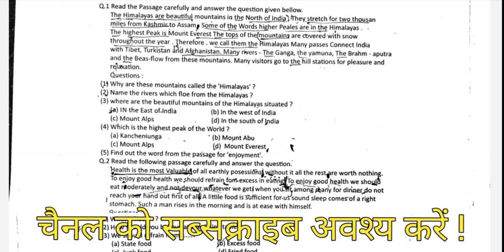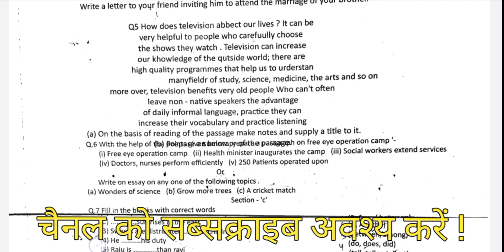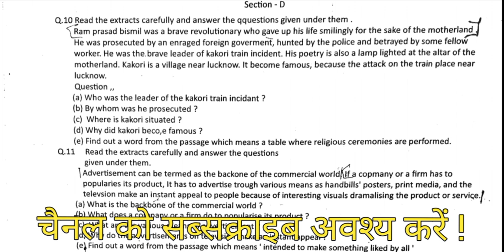म.प्र. अर्द्ध वार्षिक परीक्षा कक्षा 9वी अंग्रेजी | mp ardhvarshik pariksha kaksha 9vi angreji paper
मध्य प्रदेश अर्धवार्षिक परीक्षा कक्षा 9वी अंग्रेजी का पेपर

एमपी अर्धवार्षिक परीक्षा कक्षा 9वी अंग्रेजी का पेपर

अर्धवार्षिक परीक्षा 9वी अंग्रेजी पेपर

ardhvarshik pariksha kaksha 9vi angreji paper

kaksha 9vi angreji paper

9vi angreji ka paper

ardhvarshik pariksha 9vi english paper

mp ardhvarshik pariksha 9vi angreji paper

9vi angreji paper ardhvarshik pariksha 2021

ardhvarshik pariksha paper kaksha 9vi angreji

अर्धवार्षिक परीक्षा अंग्रेजी पेपर कक्षा 9वी

अंग्रेजी का पेपर कक्षा के वार्षिक परीक्षा 2021

एमपी बोर्ड अर्धवार्षिक परीक्षा कक्षा 9वी अंग्रेजी का पेपर

कक्षा 9वी अंग्रेजी पेपर अर्धवार्षिक परीक्षा 2021

अर्धवार्षिक परीक्षा का पेपर कक्षा 9वी अंग्रेजी

वार्षिक परीक्षा पेपर अंग्रेजी

angreji paper kaksha 9vi angreji paper

अर्धवार्षिक परीक्षा 2021 कक्षा 9वी अंग्रेजी का पेपर